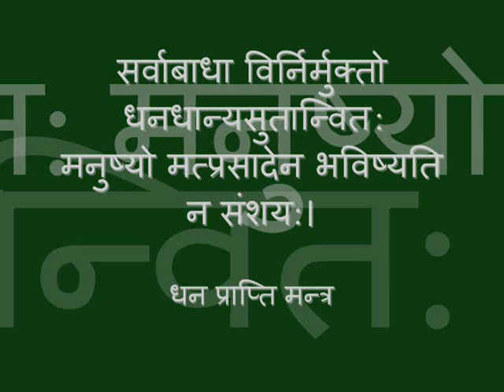Powerful DURGA MANTRA ⦿ Overcomes Obstacles | Grants Wealth ⦿ with lyrics ⦿ सर्वाबाधा विर्निर्मुक्तो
🕉️ Dhan Prapti Mantra [धन प्राप्ति मंत्र]
🕉️ Powerful Durga Mantra [ शक्तिशाली दुर्गा मंत्र ]

LYRICS:
sarva badha vinirmukto dhana dhanya sutanvitaha
manushyo matprasadena bhavishyati na sanshayaha |

सर्वाबाधा विर्निर्मुक्तो धनधान्यसुतान्वित:
मनुष्यो मत्प्रसादेन भविष्यति न संशय:।

Track: 22 Dhan Praapti Mantra (for Wealth)
Artist: Jitender Singh
Album: Moksha - 25 Mantras for Health, Happiness and Prosperity
Music: Jitender Singh